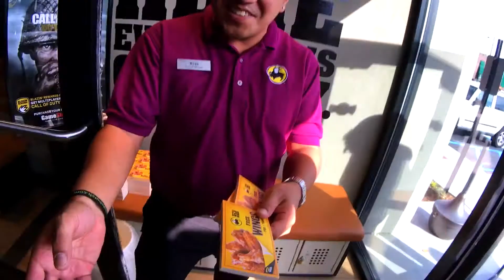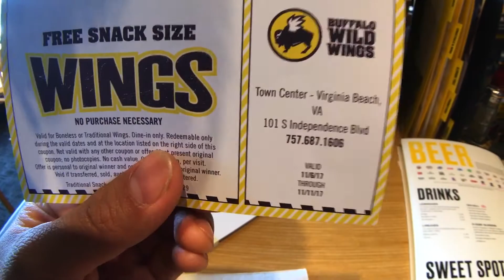Free wings for one year!!!!! Waiting in line at Buffalo Wild Wing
A new Buffalo Wild Wing location opened up around the corner from my house and they offered a prize to the first 100 people in line.

Thanks to our friend Mark for asking me to hang out in line for 5 hours to get free wings for a year! And Rich for providing entertainment in the form of movies!

It was fun doing something like this. I've never waited in a line this long!

All videos are filmed and edited on iphones